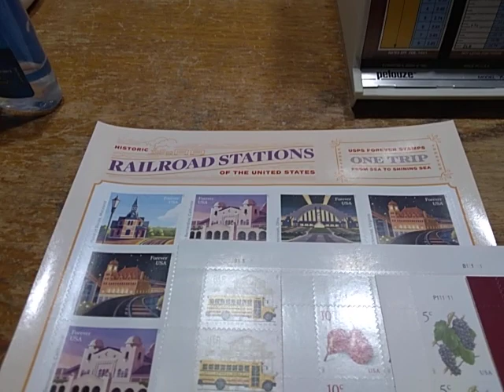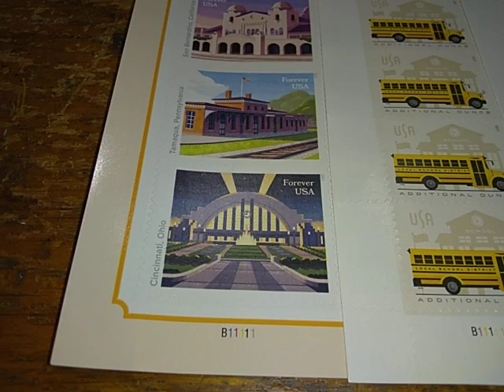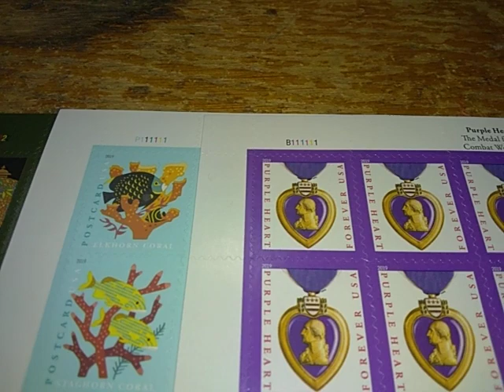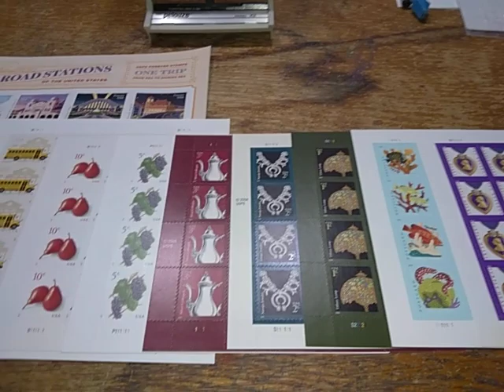05/15/2023 Stamp Acquisitions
New month, new stamps!

Uploaded from an Android phone.